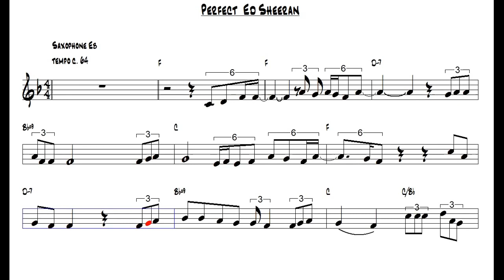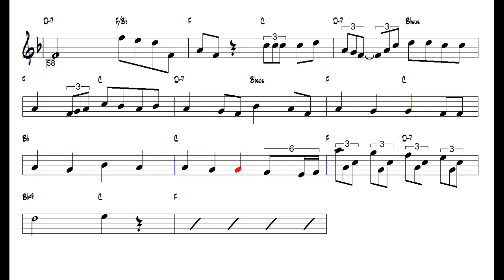Perfect - Ed Sheeran - Alto Sax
Video created for the Saxofnes:
Soprano Saxophone
Alto Saxophone
Tenor Saxophone
Baritone Saxophone

Vídeo criado para os Saxofones:
Saxofone soprano
Saxofone Alto
Saxofone Tenor
Saxofone Barítono

Video created for Saxophones:
Soprano Saxophone
Alto Saxophone
Tenor Saxophone
Baritone Saxophone